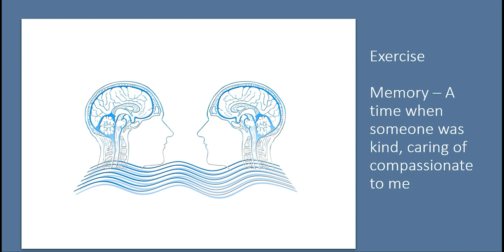Memory of receiving compassion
Imagery exercice: evoking memories of when we received compassion from others